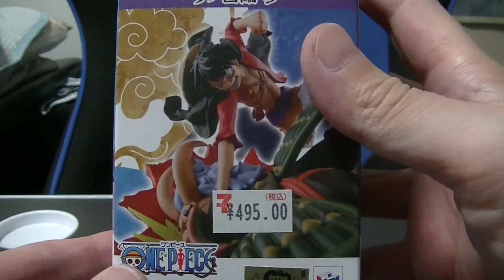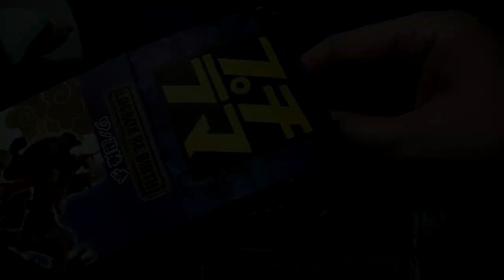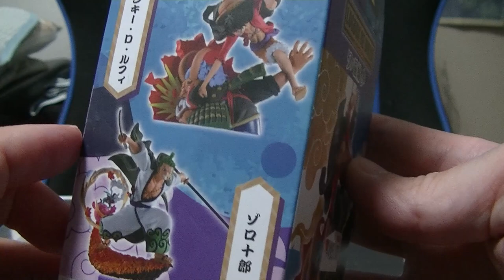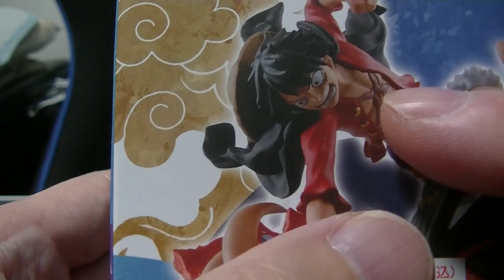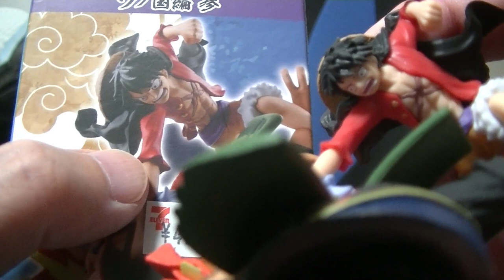ワンピース ログボックスリバース ワノ国編【参】 安かったので追い５箱を購入しました コンプ目指していざ開封！ ONEPIECE LOG BOX